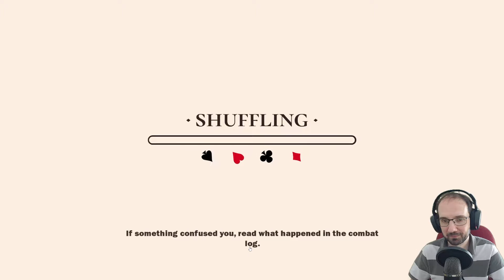Assassin | Poker Quest | Episode 18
Taking our first look at the Assassin in the Daily Bonus Run for 10 September!

Highlights:
00:00:00 - Intro
00:01:26 - The Fertile Plains
00:19:08 - Castle Hearts
00:59:09 - Boss Battle (Sergeant Toad)
01:03:42 - Final Score